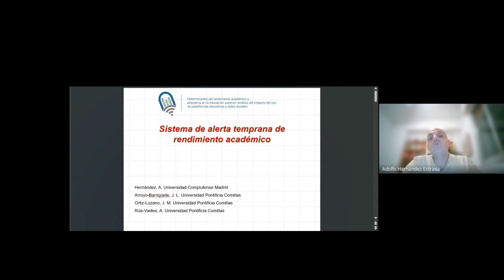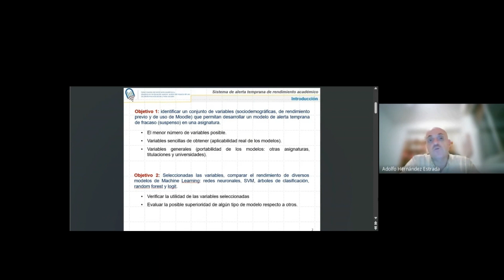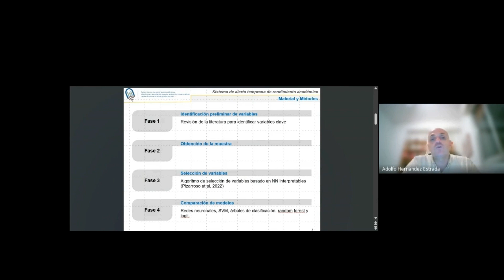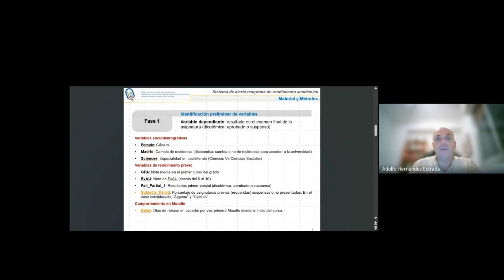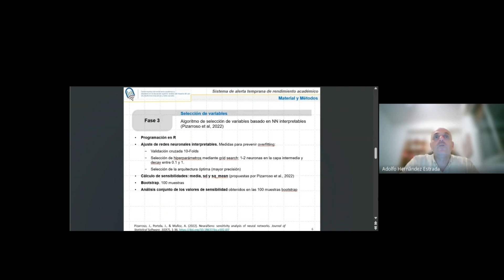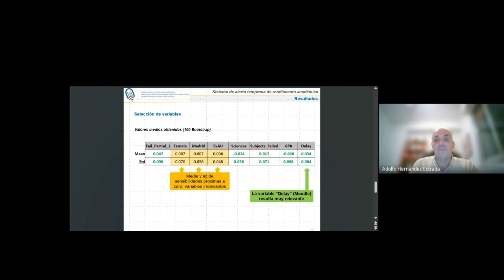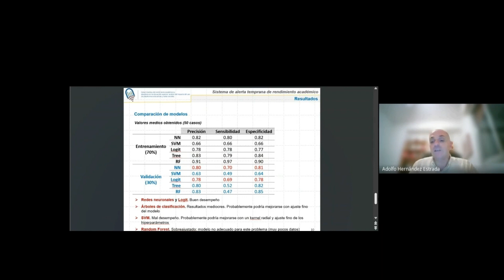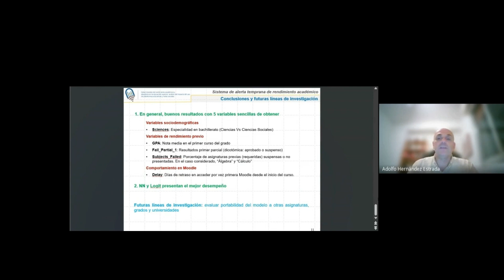Sistema de alerta temprana de rendimiento académico universitario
Adolfo Hernández, José Luis Arroyo-Barrigüete, José María Ortiz-Lozano, Antonio Rúa-Vieites
VII Congreso Internacional Virtual en Investigación e Innovación Educativa – CIVINEDU 2023